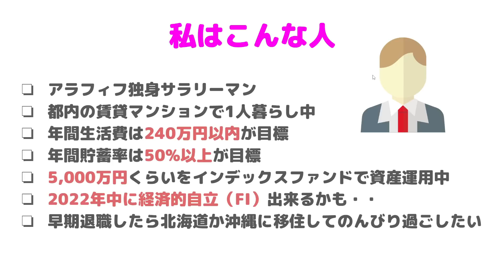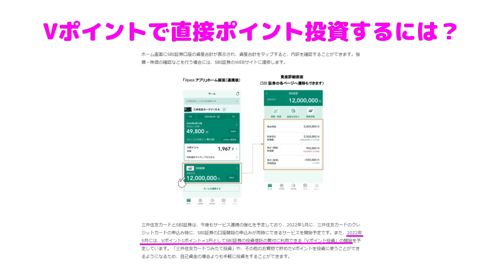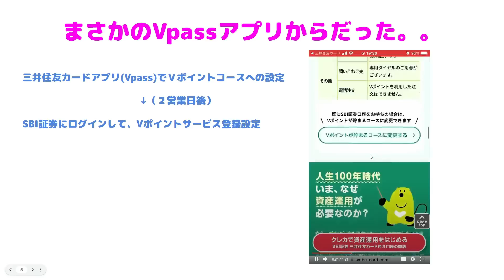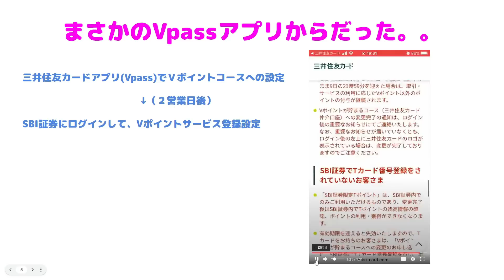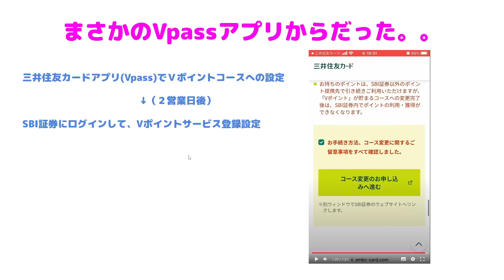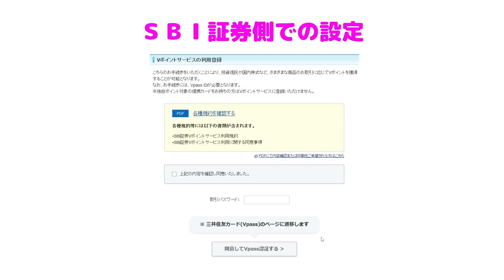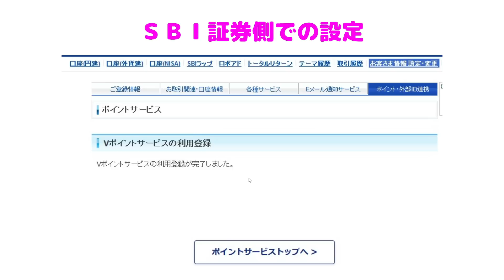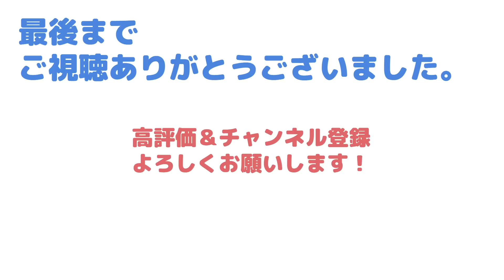【SBI証券】Vポイントを使って直接ポイント投資するために必要な設定方法を紹介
2022年5月からはじまるSBI証券でのVポイントを使った直接投資サービスですが
その設定方法が結構複雑だったので、動画としてまとめてみました。
最初にVpassアプリからコース変更申請が必要で、SBI証券画面で設定する方法を
探しても見つからないので注意が必要です。

【これまでの資産運用実績】
2017年：1,407万円 → 2,778万円
2018年：2,778万円 → 2,416万円
2019年：2,416万円 → 2,825万円
2020年：2,825万円 → 4,577万円
2021年：4,577万円 → 5,846万円
2022年：5,846万円 → xxxxx万円（目標額：6,480万円）

【資産運用方針】
①投資信託へ毎月５万円を米国インデックスに積立（つみたてNISA含む）
②①以外の毎月の黒字額は現金比率上げるために貯金
③②である程度の貯金が貯まって、かつ債券市場が下がってきたら債券ETF(BND)を購入

大手企業の技術職で働いているアラフィフ独身サラリーマン
団塊ジュニア世代＆就職氷河期世代
20代、30代は浪費家で40代から急に節約&投資に目覚める
あと1年～2年くらいでFIREする予定

【会社を辞める理由】
・このまま今の仕事をして定年になりたくない（定年をリアルに感じる年齢）
・楽しいワクワクする日々を過ごしたい
・同じ仕事を２５年もやって飽きた
・将来性のない会社で仕事を頑張る意味を感じない
・金銭的な余裕が出来た

【月１回の定期動画】
第１土曜：全資産運用実績公開
第２土曜：つみたてNISA運用実績公開
第３土曜：米国ETF（VTI）運用実績公開
第４土曜：ギャンブル投資結果報告

■お勧めの投資本（私が読んで良かったと思えた書籍紹介）
【初心者編】
①お金は寝かせて増やしなさい
②難しいことはわかりませんが、お金の増やし方を教えてください!
③元メガバンク・外資系プライベートバンカーが教える お金を増やすなら この１本から始めなさい
※どれか１冊だけ読めば十分
【中級者編】
①元財務官僚が５つの失敗をしてたどり着いたこれからの投資の思考法
②FIRE 最速で経済的自立を実現する方法
③父が娘に伝える自由に生きるための30の投資の教え
④サイコロジー・オブ・マネー / 一生お金に困らない「富」のマインドセット
※特に③と④がお勧め！
【上級者編】
①ウォール街のランダム・ウォーカー
②敗者のゲーム
③インデックス投資は勝者のゲーム
④ファイナンス理論全史 / 儲けの法則と相場の本質
※かなり難しい内容ですが、読めば深い知識が得られる！

【証券会社の口座を持っていない人へ】
『ハピタス』というサイトに登録してから口座開設するとポイントが還元
　※２大証券会社のSBI証券、楽天証券の口座開設は7,000ポイントGetです！！